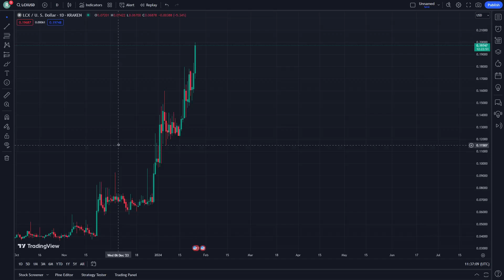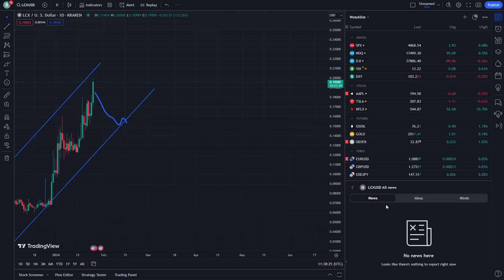LCX Crypto Price Prediction News Today 25 January